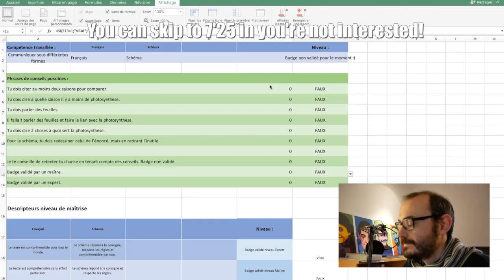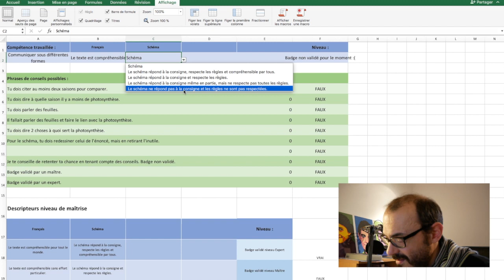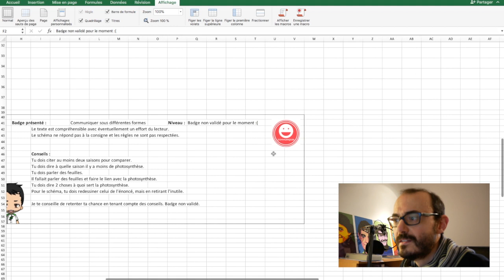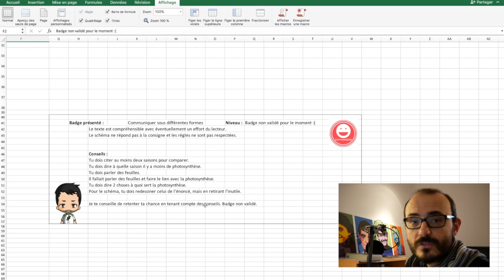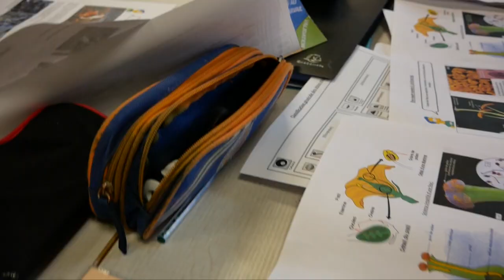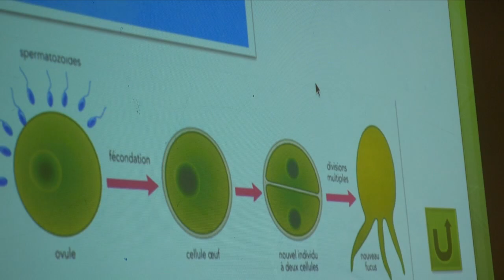A day in the life of a teacher. How to give feedback to 250 students!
This vlog is abot my adventures in my classroom! :D Enjoy!

This is the channel of a French teacher. I like to discuss and to talk about my views on teaching, education, students, tips.
I teach science from 7th to 9th grade.
I enjoy collaboration, sharing ideas and views about education.
I follow a lot of teachers on Youtube and I learn a lot from them.
I try to grade less and use the computer for assessements, giving feed-back to students, and evaluation.
I work on how to teach to teachers with other colleagues. Youtube is definitely a way to do so.
I'm always willing to improve my teaching and I'm open to all suggestions. :)
Comments welcome!